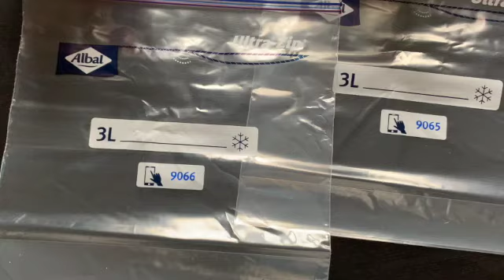How To Make Fermented Hot Sauce At Home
I hope you enjoyed the video, let me know what you want to see next in the comments!

I just used the salt to water ratio set by the first recipe

Ingredients & quantities I used:

1 carrot
1 bell pepper
175 g of bird’s eye chilis
2 onions
6 cloves of garlic
1 L of water
2.5 teaspoons of salt

5 tablespoons of ACV

fermented 6 days before blending

Bloody Mary recipe replace the tabasco with your hot sauce!

Carmelle :)